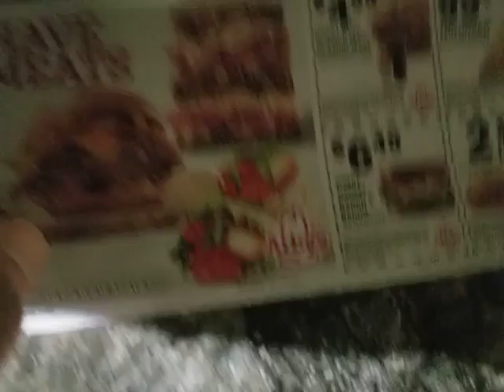Oct 22 Mailbox Walk